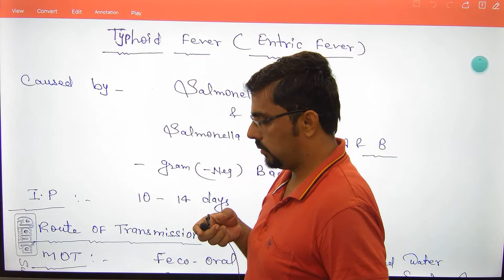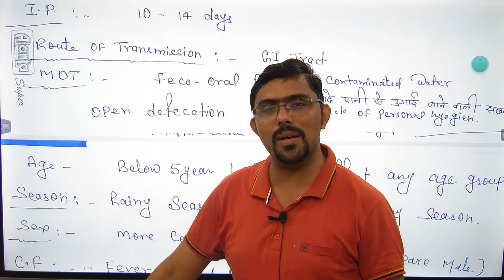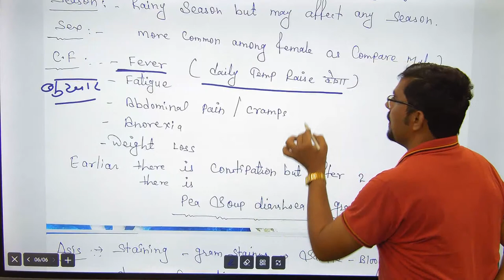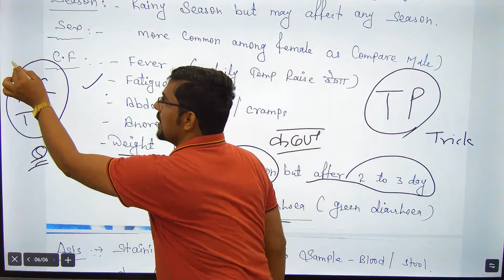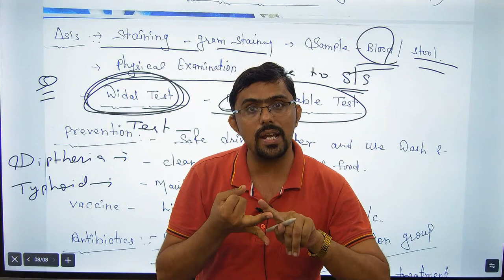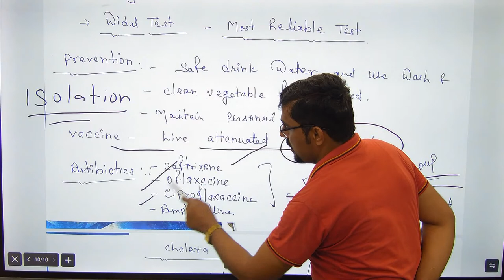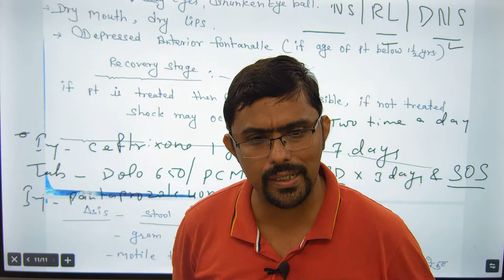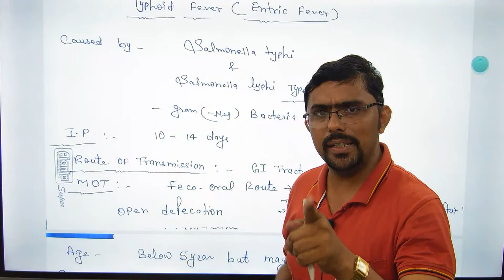Typhoid Fever or Enteric fever ll टाइफाइड बुखार ll टाइफाइड बुखार कैसे फैलता है .